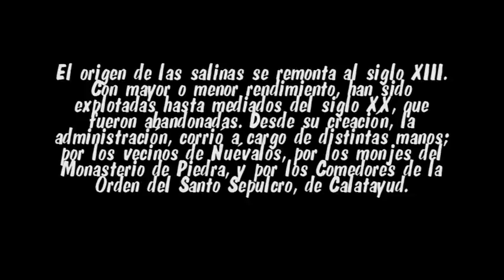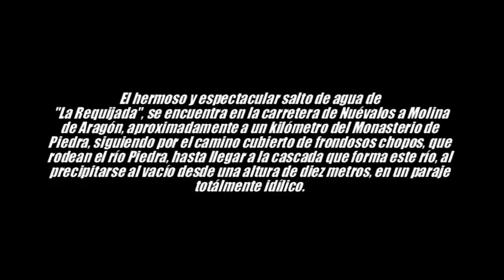"LAS SALINAS DE NUÉVALOS" y "EL SALTO DE LA REQUIJADA" ; (LUGARES CON ENCANTO EN ARAGÓN)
Existen en Aragón, lugares con encanto, poco conocidos, en este vídeo, podreis ver dos de éstos: "El Salinar de Nuévalos" y "El Salto de la Requijada".